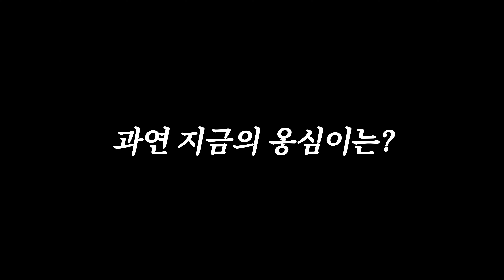옹심이는 사실 까맣다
정체가 뭐니